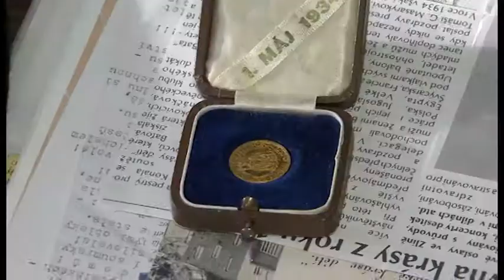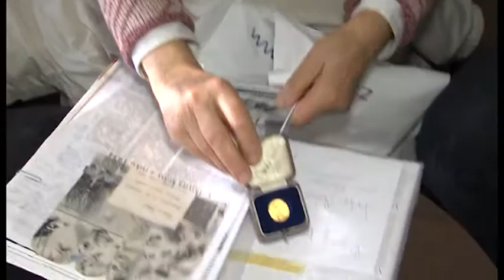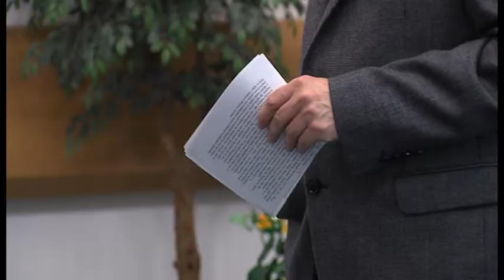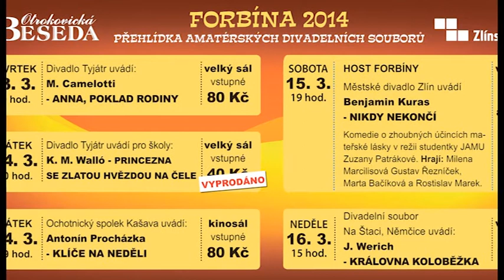Zpravodajství 7. 3. 2014